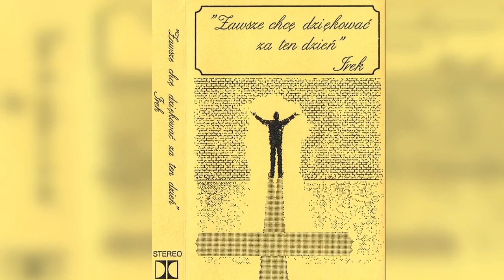Zawsze chce dziękować za ten dzień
Tytułowy utwór ze starej kasety (muzyka i słowa Ireneusz Dobrek)